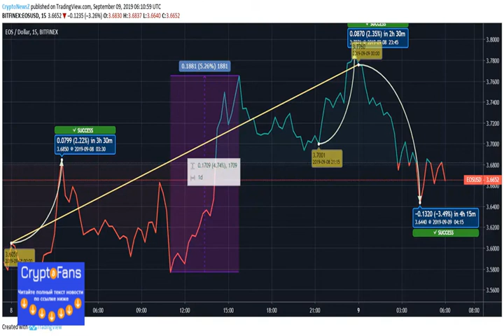eos Price Deals with a Marginal Growth Since Yesterday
Yesterday, EOS saw a terrific day. The same was long-awaited by the traders. The coin is expected to keep the upsurge intact. The